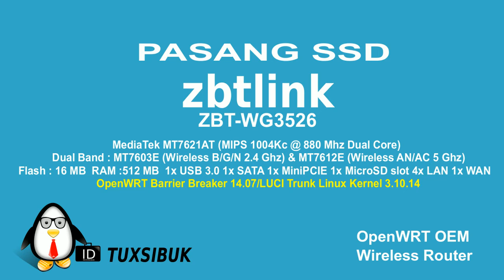Memasang SSD pada Wireless openWRT Router ZbtLink ZBT-WG3526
Proses pemasangan SSD pada Wireless openWRT Router ZbtLink ZBT-WG3526

-Konektor female kabel data disambungkan ke SSD
-Konektir male kabel data disambungkan ke SATA port pada router
-rapikan kabel dan tutup casing

Spec Router:

Chipset  Dual Core MT7621AT MIPS 1004KC
4 LAN + 1WAN RJ45 Gigabit ports
1 USB 3.0
1 SATA 3.0 slot
1 MicroSD Card slot
Dual band Wireless B/G/N & AC
Support opensource openWRT,LEDE firmware

Video ini dibuat dengan aplikasi open source: openShot,Inkscape,SimpleScreenRecorder,Audacity